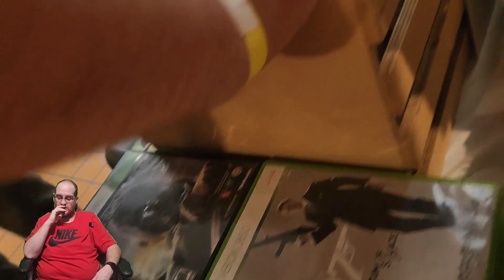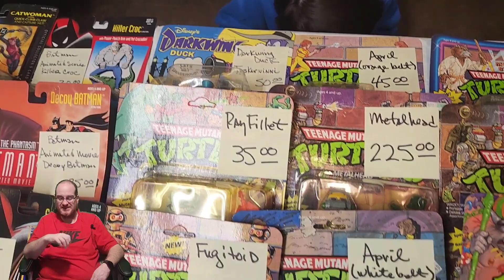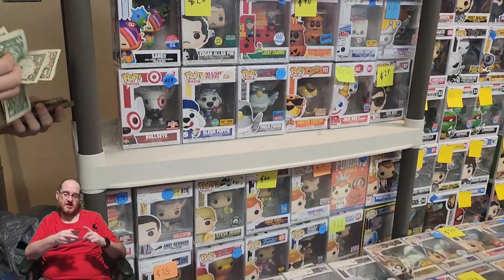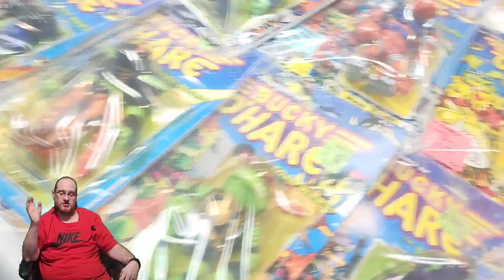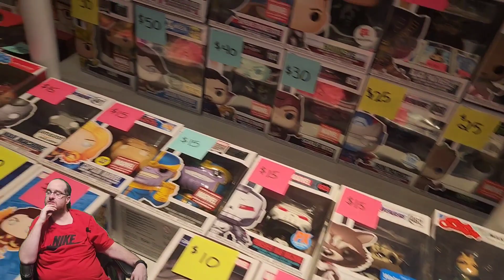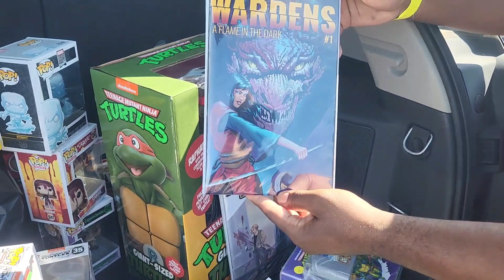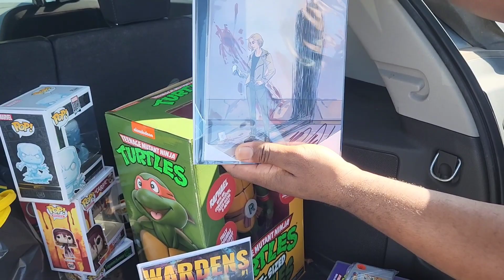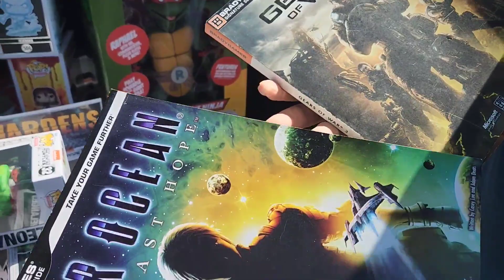Toy Man Show Aug 28th Edition! Eddie & Tim's 1st time at this event!